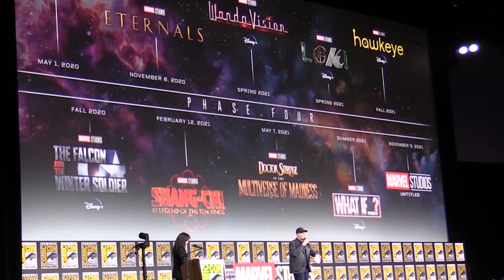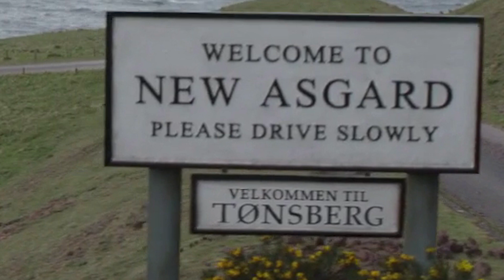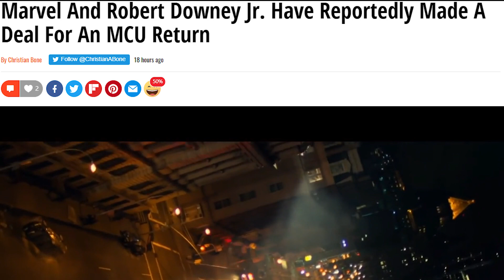Thor 4 Love and Thunder Story Plot LEAKED and Villain Revealed (தமிழ்)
Vanakkam Makkale...New Thor Love and thunder plot leaks reveal christian bale role as dario agger and New storyline explained in tamil